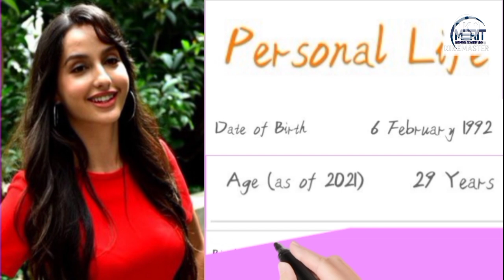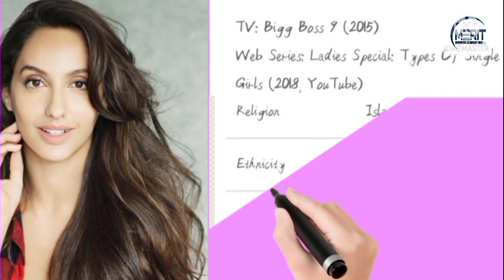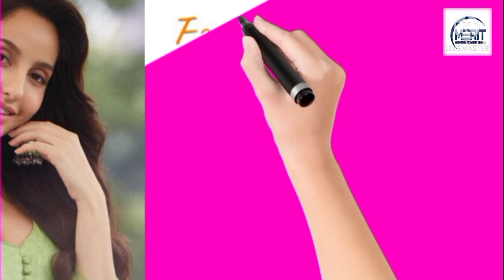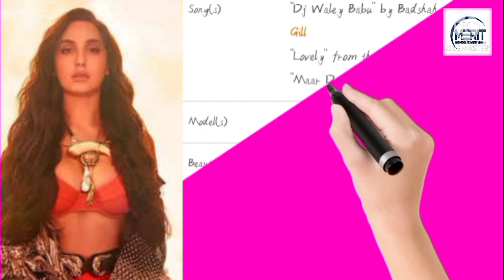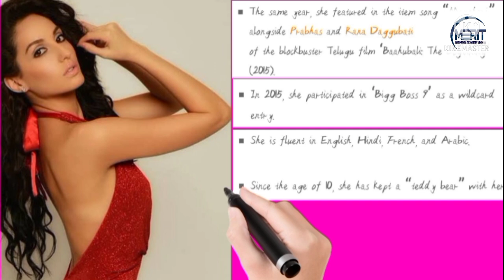Nora Fatehi Lifestyle (Actress) Age, Boyfriend, Husband, Family, Town, Biography Nora fatehi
Nora fatehi About

Nora Fatehi

Date Of Birth : 06 Feb 1992

BIOGRAPHY

OVERVIEW

FILMOGRAPHY

UPCOMING MOVIES

FAN PHOTOS

VIDEOS

PHOTOS

COMMENTS

NORA FATEHI BIOGRAPHY

Nora Fatehi is a model and actress born in  Moroccan, Canada and both her parents are from Morocco. Her mother is 3rd generation Punjabi and therefore Nora is indo-Arab and can speak Hindi, French and Arabic.

She moved to Mumbai and started doing TV commercials for well known Brands. She started her career by starring in the Bollywood film Roar: Tigers of the Sundarbans.  She has also done a special appearance with Emraan Hashmi and Gurmeet Chaudhary in the film Mr. X directed by Vikram Bhatt and produced by Mahesh Bhatt.

She signed Puri Jagannadh's Temper in early December 2014, marking her debut in Telugu. Later, she signed to sizzle in movies such as Baahubali: The Beginning and Kick 2.

In late June 2015, she signed a Telugu film Sher. In late August 2015, she signed a Telugu film Loafer which is directed by Puri Jagannadh starring opposite Varun Tej.  She is a contestant on Bigg Boss 9.

Ads by